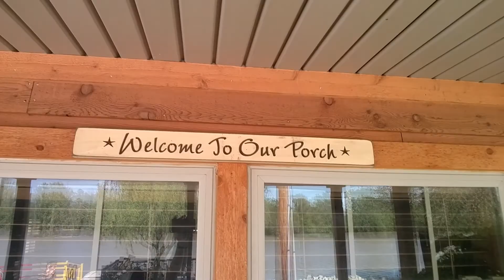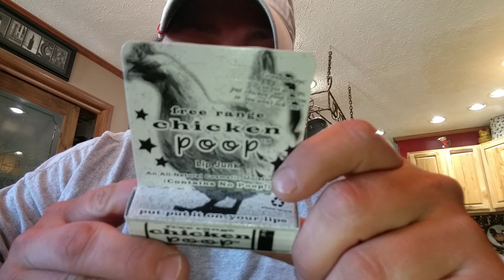Today's projects and some shout outs